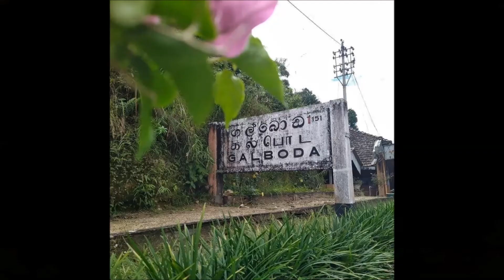ඔයාට තනියෙන් වුණත් යන්න පුළුවන් ට්‍රිප් එකක්...ගල්බොඩ ඇල්ල...A beautiful waterfall..GALBODA ELLA.